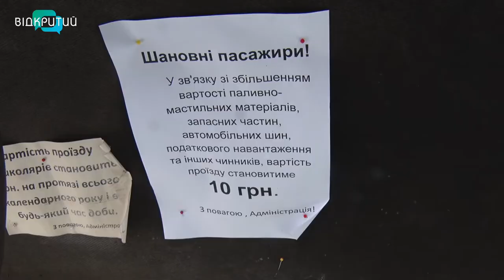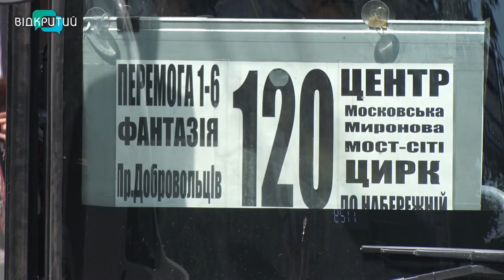У Дніпрі дорожчає проїзд у громадському транспорті: вже відома дата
Нові тарифи на проїзд. У Дніпрі дорожчає проїзд у громадському транспорті. Донедавна перевізники тільки анонсували підвищення тарифу – наразі у міськраді озвучили остаточні дату та вартість. Із 26 червня за проїзд в автобусах на більшості маршрутах дніпряни платитимуть на дві гривні більше – десятку. Зросте вартість проїзду і в електротранспорті - до 8 гривень. Квиток за новою ціною у трамваї, тролейбусі чи метро можна буде придбати із 3 липня. Відповідне рішення ухвалив виконком міськради. _______________________________________________